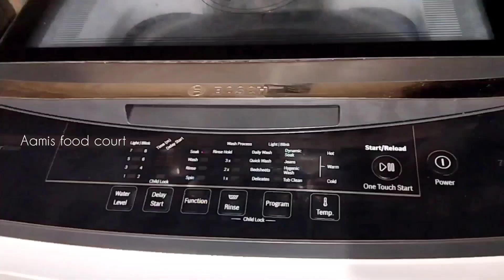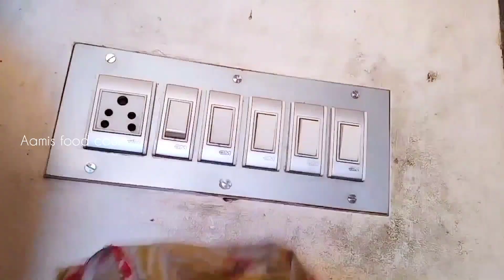ഒത്ത് പിടിച്ചാൽ മലയും പോരുംന്നു പറയുന്നത് ഇതാണ്‌|| Cleaning tips||Cleaning 🧹🧹 Vlog / Part - 2